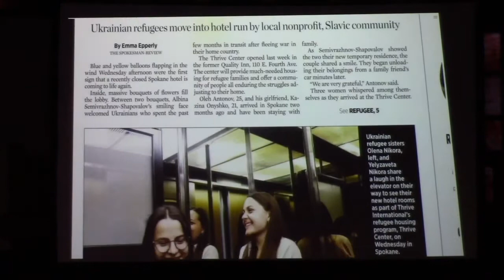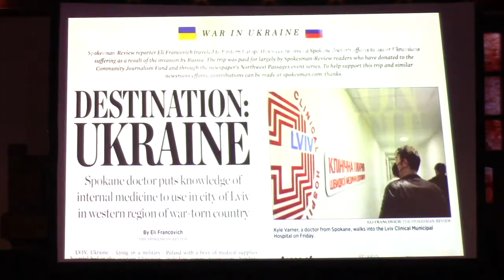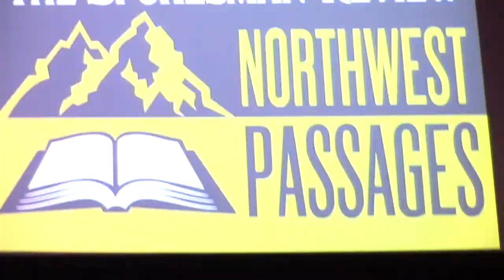Northwest Passages: Eli Francovich in Ukraine and Poland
When Russia invaded Ukraine in early 2022, smaller U.S. newspapers took most of their war coverage from the Associated Press and other organizations, but the Spokesman-Review allowed writer Eli Francovich to travel to the region armed with story ideas about people from the northwestern U.S. He spent several weeks there, writing about Spokane people working and volunteering in the region.